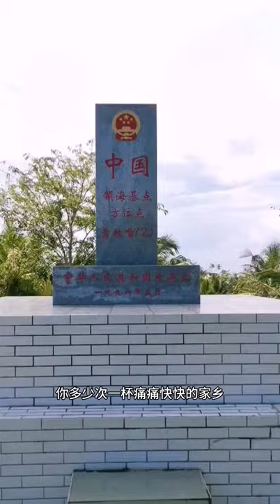中国海南省三亚市旅行，非常漂亮！ Travel to Sanya City, Hainan Province, China，very beautiful ！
天涯海角，三亚，儋州，五指山，开车自驾绕海南岛一圈，三天1200公里，太嗨了，还会再来！！
Tianya Haijiao, Sanya, Danzhou, Wuzhishan, driving around Hainan Island, 1200 kilometers in three days, so hi, will come again! !